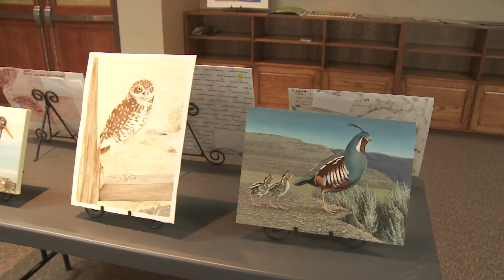ODFW Habitat Conservation Stamp Contest